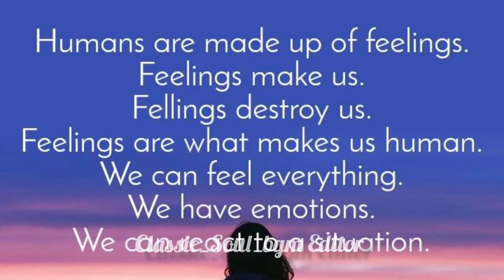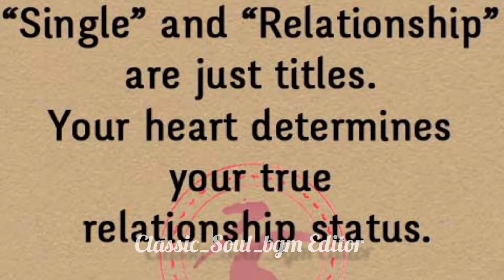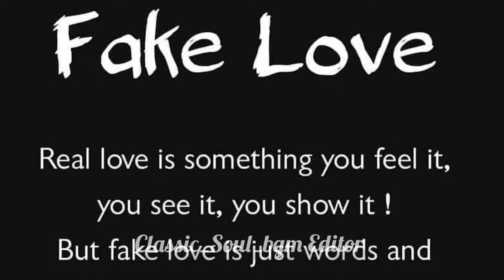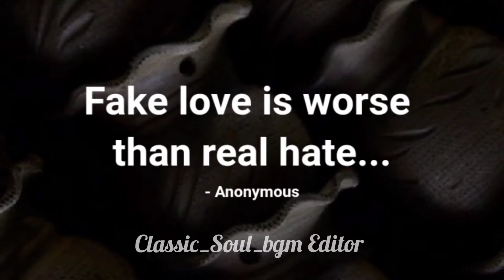സത്യത്തിൽ എല്ലാ ഗേൾസ് &ബോയ്സ് ഇങ്ങനെ തന്നെയാണോ🤔? | മലയാളം Video | Classic_Soul_bgm Editor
OWN VOICE VIDEO

           Classic_Soul_bgm Editor

Keep Supporting🙏🥰

          Maximum Share & Support💖